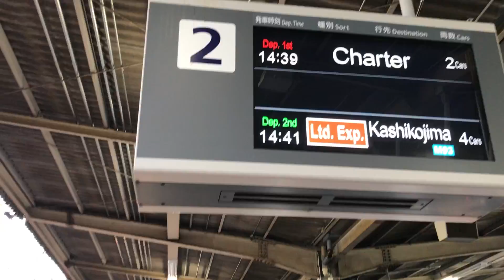近鉄大和八木に貸し切り電車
本当に偶然です。来るの知らなかった。